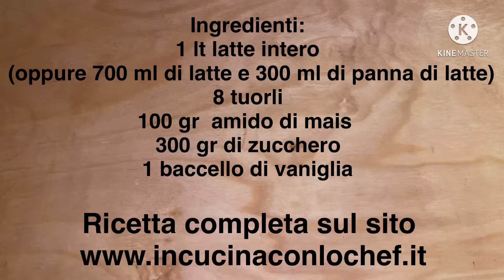CREMA PASTICCERA SENZA FARINA \\ IDEALE PER CELIALI// TUTORIAL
Hai mai provato la crema pasticcera senza farina??
È molto più gustosa e la possono mangiare anche i celiaci. È una ricetta davvero facile.
Perché non provare?
Ricetta e procedimento completo sul sito
Francesco Algieri